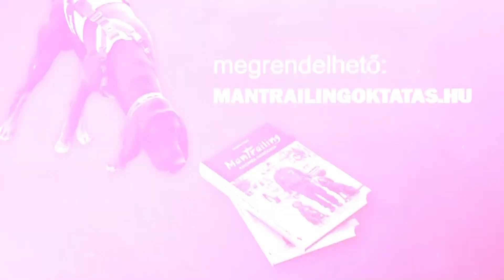Mantrailing fine tuned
Steve Mayer